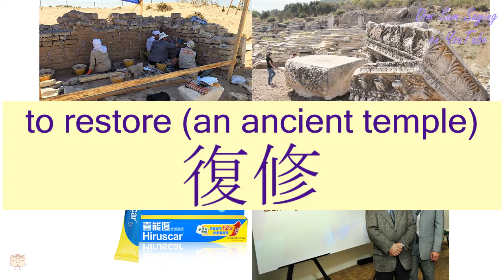"TO RESTORE (AN ANCIENT TEMPLE)" in Cantonese (復修) - Flashcard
[fuk6 sau1] "TO RESTORE (AN ANCIENT TEMPLE)" in Cantonese (復修) - Flashcard. Additional information about the word: to restore (an ancient temple).